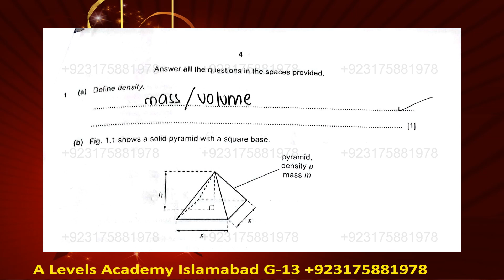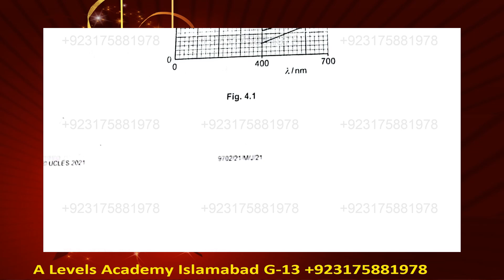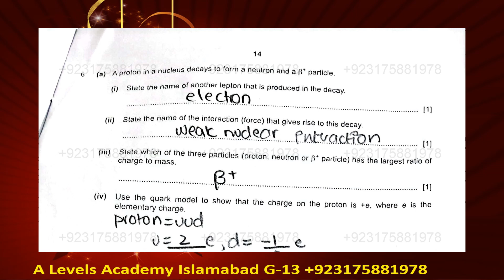Solved Physics 9702 May June 2021 Paper 21